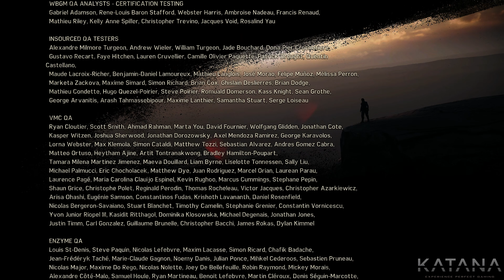Mad Max Walkthrough | Part 32 | Paint My Name in Blood [Ending]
Mad Max walkthrough for all main and side missions, in the order they appear in the game.
To make your life in the Mad Max wasteland easier collect scrap and lower the threat in the regions as soon as you unlock them.